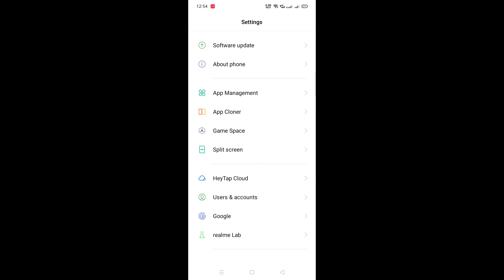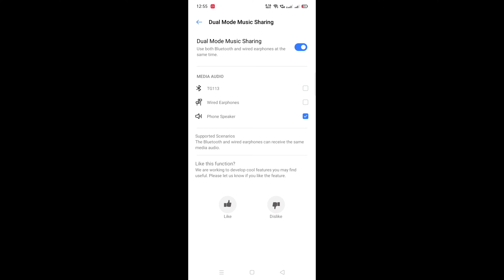Realme Lab || How To Use Realme Lab in Realme Narzo 30 pro & Realme Narzo 30a